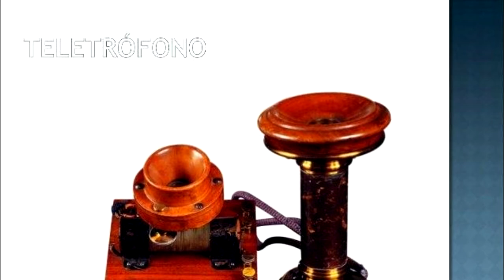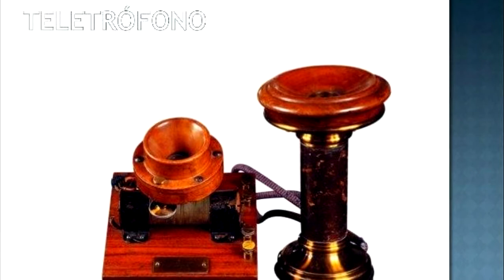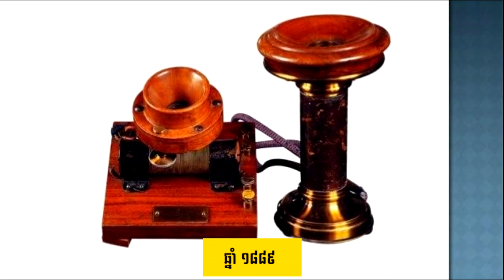ជម្លោះ និង ការបង្កើតទូរសព្ទ័ដៃដំបូងគេបង្អស់ | A Facts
Cheer !